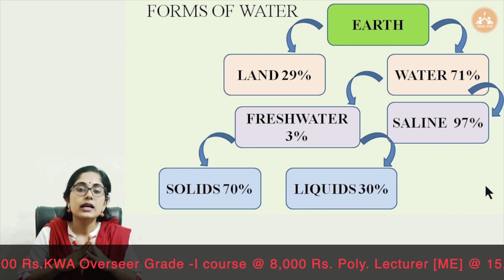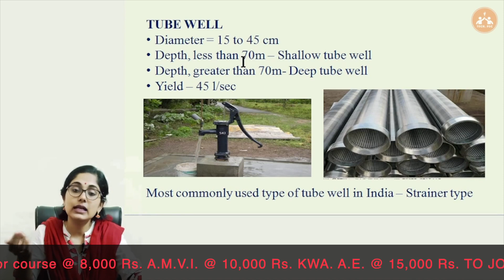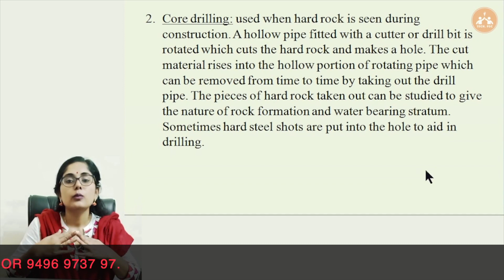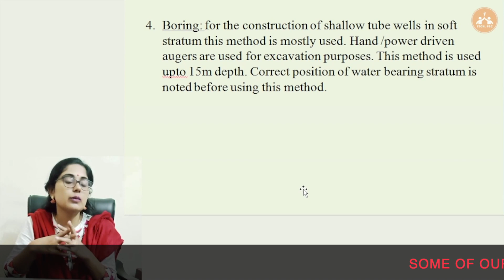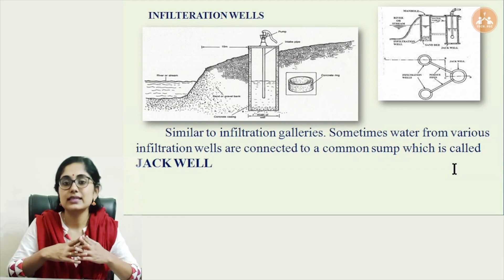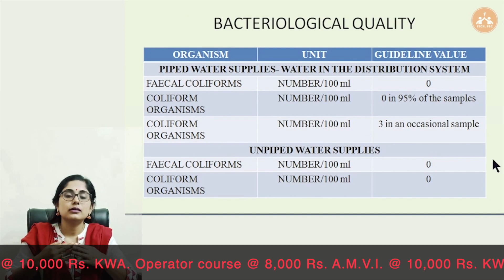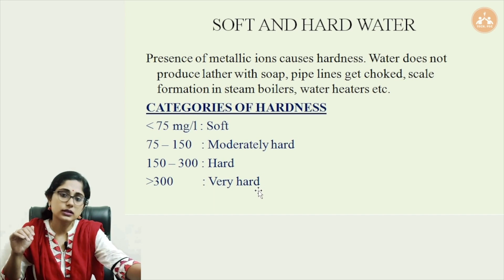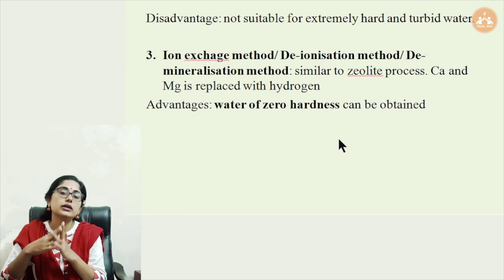Kerala PSC | Junior Instructor - PLUMBER | Water Treatment by Tech PSC.